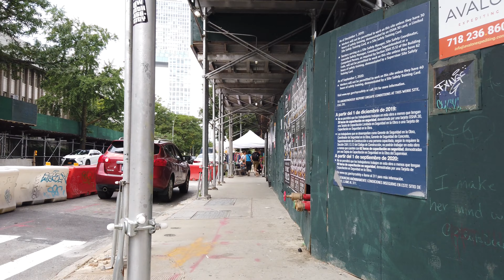4K⁶⁰ New York City Sights & Sounds Virtual Tour - Williamsburg Brooklyn on Saturday (June 15, 2023)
23:28 Domino Park,  the Williamsburg waterfront

Today, I explore Williamsburg, Brooklyn. Williamsburg is a neighborhood in the New York City borough of Brooklyn, bordered by Greenpoint to the north; Bedford–Stuyvesant to the south; Bushwick and East Williamsburg to the east; and the East River to the west. It is part of Brooklyn Community District 1. Since the late 1990s, Williamsburg has undergone significant gentrification, characterized by a contemporary art scene, hipster culture, and vibrant nightlife that has projected its image internationally as a “Little Berlin.” The vibe and atmosphere here is incredible and attracts people from across the globe. From vibrant street art, unique shopping opportunities, to the eclectic coffee shops, conceptualized restaurants, and food trucks, the area is bustling with creativity and energy.